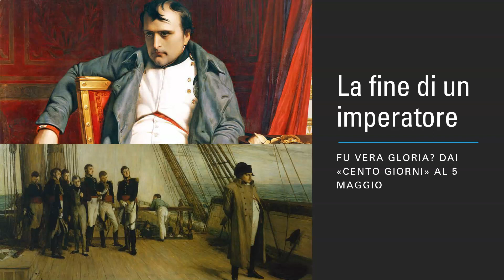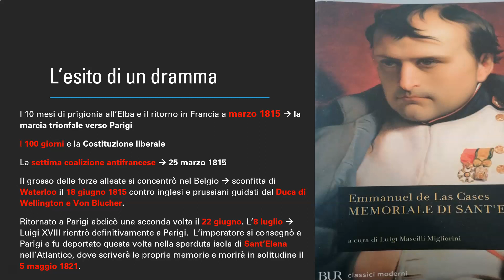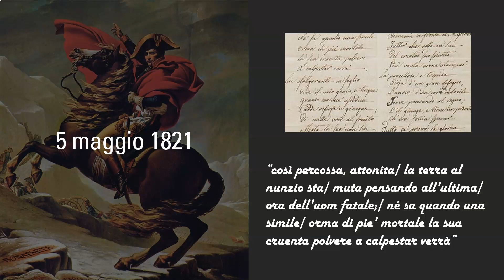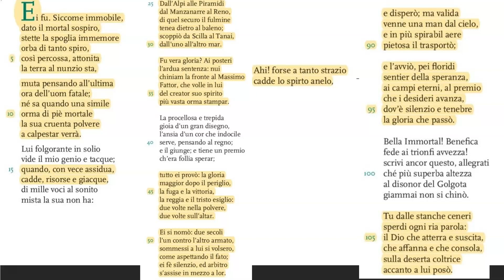La fine di un imperatore. Fu vera gloria? Dai cento giorni al 5 maggio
Lezione di storia per gli studenti della classe IIC del Liceo Classico G. Mazzini di Genova